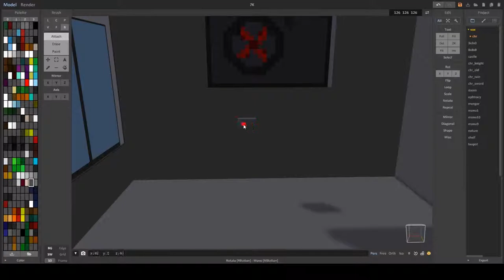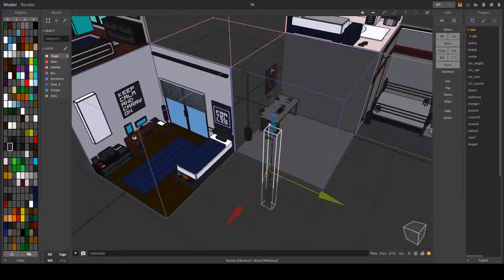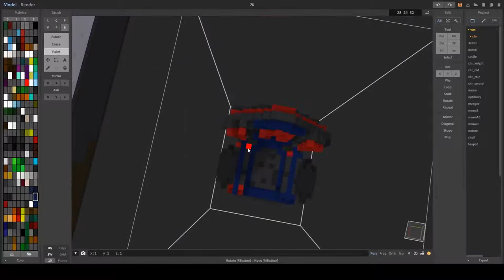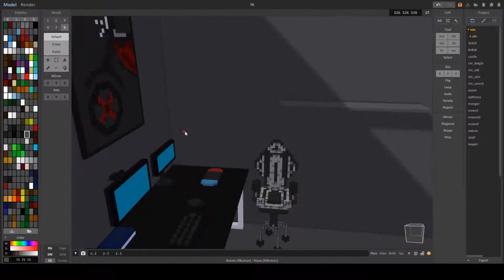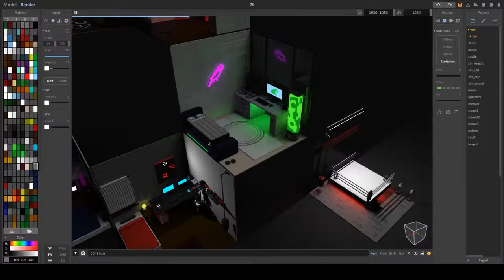7K Space | Joni (6/6) | Time-lapse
7K Space Time-lapse
*7K is what we call our group of friends, made up of 6 members.
I have been exploring MagicaVoxel, so I decided to make a personalized space for everyone.
They had the freedom to choose what elements they wanted, the organization, the colors and the music for the time-lapse.*

Sebe
lmao...